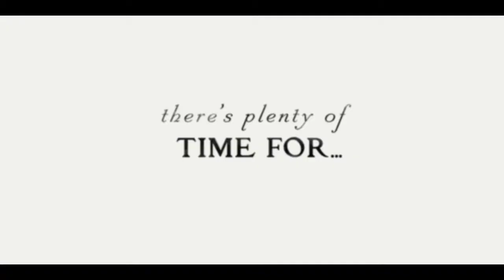Midsommar Theatrical Trailer 2019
Theatrical Trailer for Midsommar, starring Florence Pugh, Will Poulter, William Jackson Harper, Jack Reynor and Julia Ragnarsson.

Dani and Christian are a young American couple with a relationship on the brink of falling apart. But after a family tragedy keeps them together, a grieving Dani invites herself to join Christian and his friends on a trip to a once-in-a-lifetime midsummer festival in a remote Swedish village. What begins as a carefree summer holiday in a land of eternal sunlight takes a sinister turn when the insular villagers invite their guests to partake in festivities that render the pastoral paradise increasingly unnerving and viscerally disturbing.

From the visionary mind of Ari Aster comes a dread-soaked cinematic fairytale where a world of darkness unfolds in broad daylight.